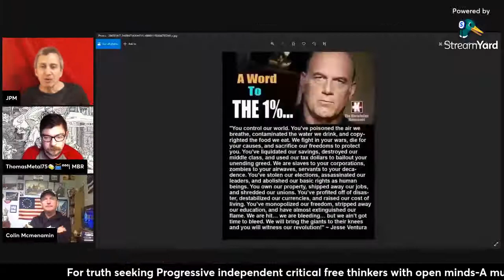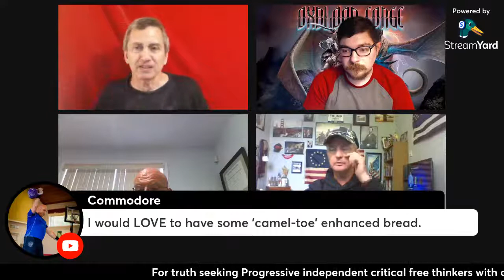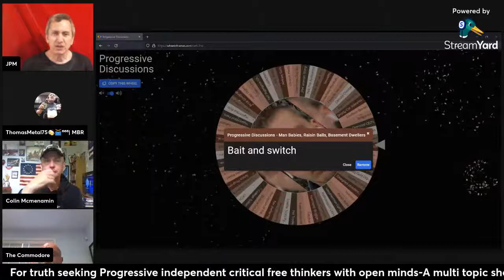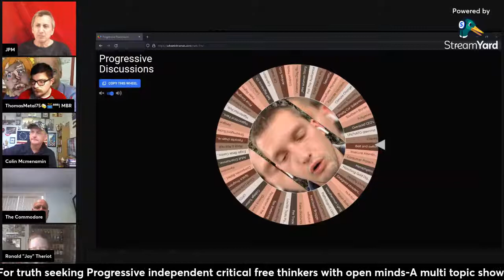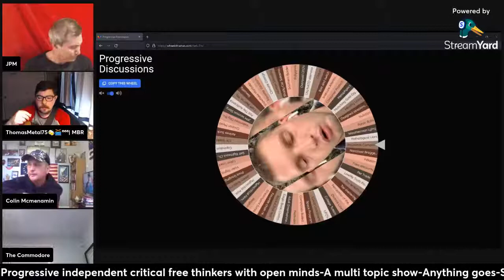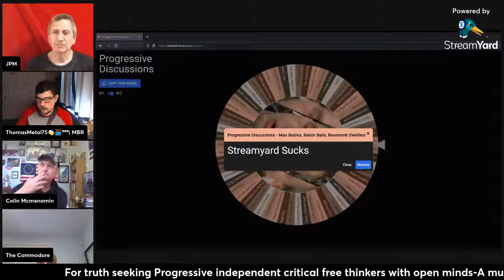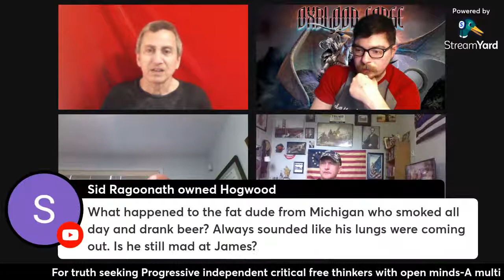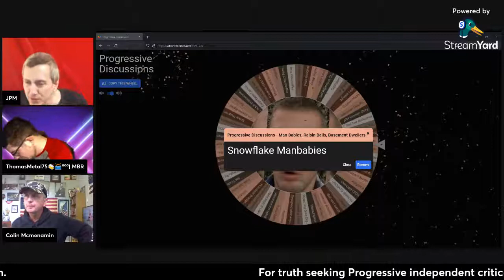Honoring Jesse Ventura-A Word to the 1%-Music by Colin McMenamin-Built in Obsolescence Retail Racket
Progressive Discussions-Open Topic Uncensored Shows Anything Goes-Multi topic shows anything goes-As seen on the web since 2007-Chiseler's Hall of Shame-Consumer & Political Activists-Current Topics-Music-Mysticism-Red Pill Talk